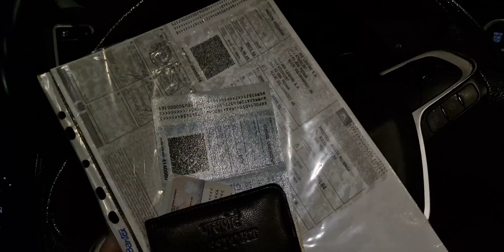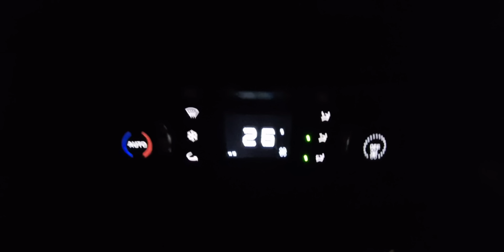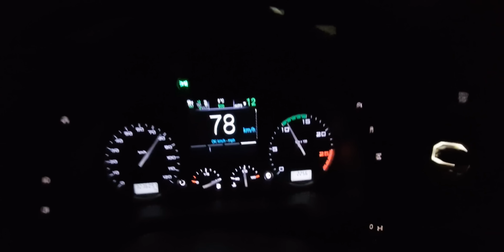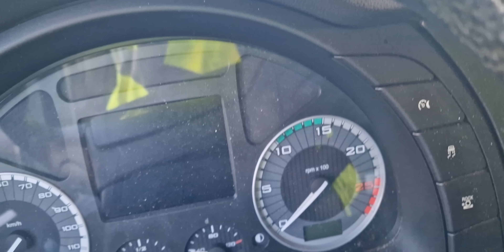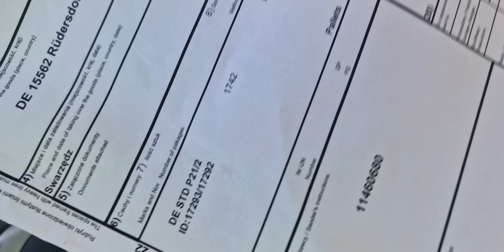DHLകൊറിയർ ലോഡും ആയി ജർമനിക്ക്poland